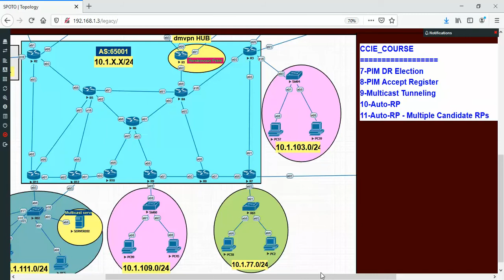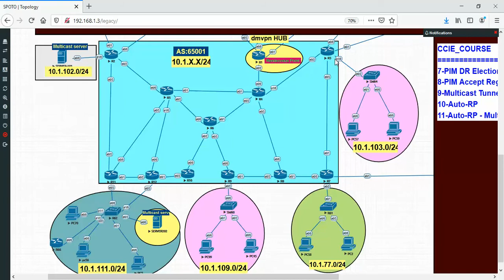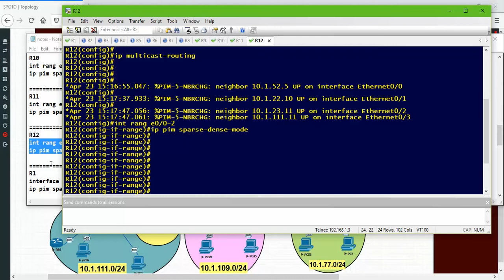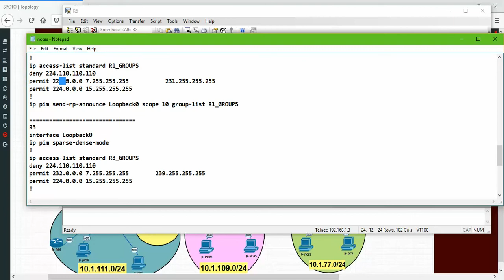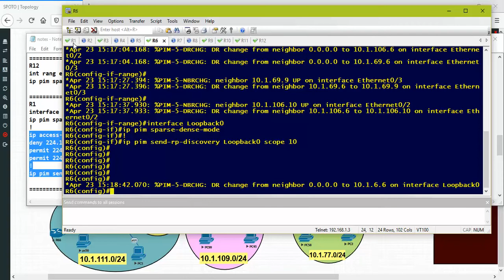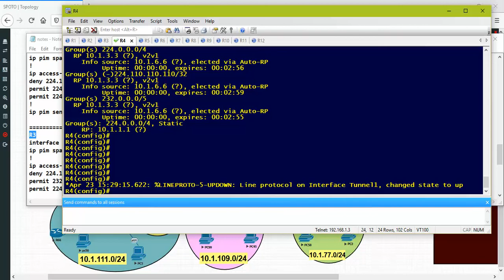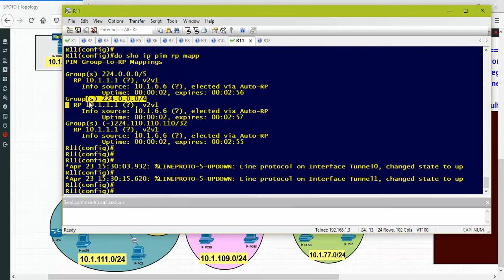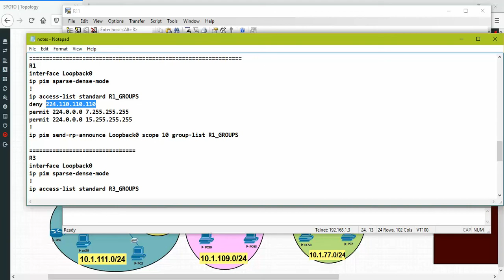06-Multicast:: part 21 - Auto RP Multiple Candidate RPs